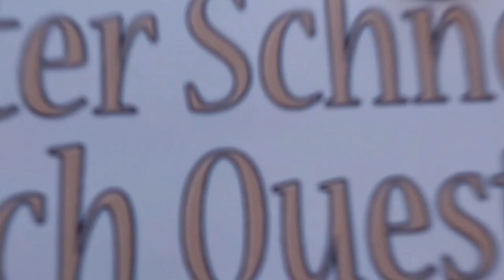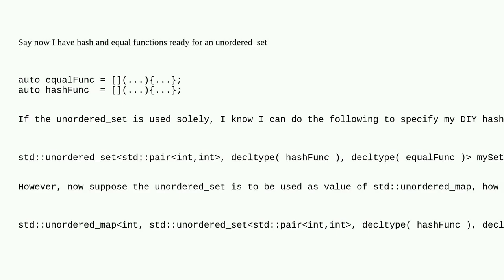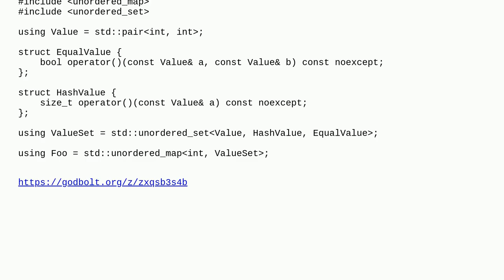if value of a hash map is also a hash container, e.g., unordered_mapint, unordered_set..., how to...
if value of a hash map is also a hash container, e.g., unordered_mapint, unordered_set..., how to specify customized hash & equal for the value?

A special thanks goes out to the community

  templates c++